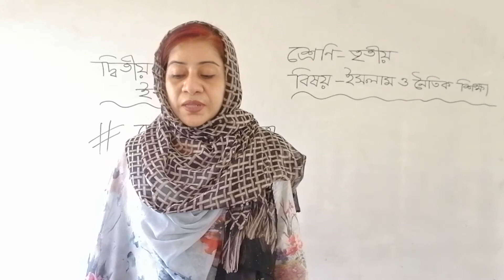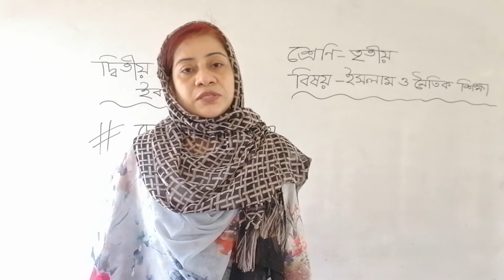৩য় শ্রেণি- ইসলাম ও নৈতিক শিক্ষা (০২/০৯/২১)